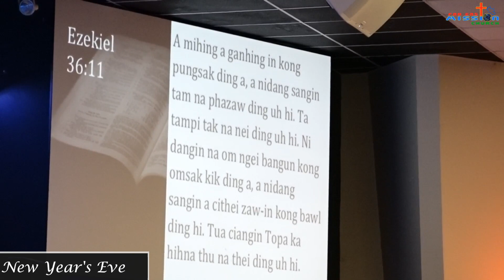2018 FEMC pawlpi thu bulphuh (PUN' KUM/ THE YEAR OF MULTIPLICATION )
SIAMPI LAIBU 26:9
Keimah in note ka hong pi ngaihsut ding a note hong pungsakin,  tampi kong phasak ding a, note tawh ka thuciamna ka kipsak ding hi.

EZEKIEL 36:11
A mihing a ganhing in kong pungsak ding a, a nidang sangin tam na phazaw ding uh hi. Ta tampi tak na nei ding uh hi. Ni dangin na om ngei bangun kong omsak kik ding a, a nidang sangin a cithei zaw-in kong bawl ding hi. Tua ciangin Topa ka hihna thu na thei ding uh hi.